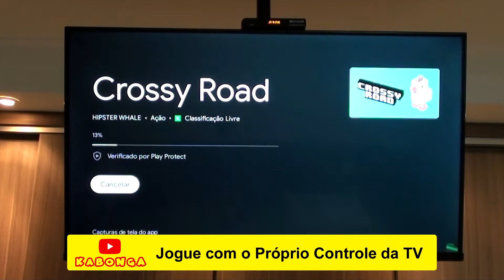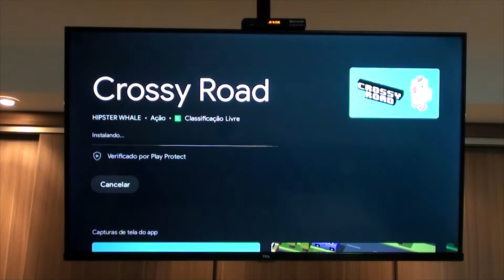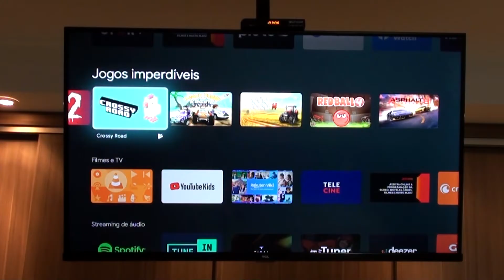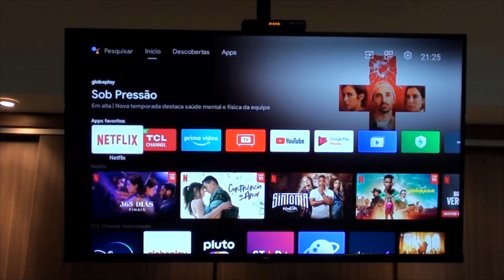JOGANDO COM CONTROLE REMOTO DIRETO NA TV ANDROID TCL 43S615!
Papai Kabonga mostra o passo a passo simples e rápido de como baixar jogos e rodar direto da Smart Android TV TCL 43S615 pelos APP disponíveis na Play Store. Basta logar sua conta da google e aproveitar!